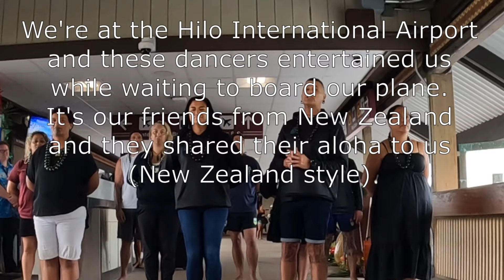Who Is This Man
This man along with friends from New Zealand, shares their Aloha to us.